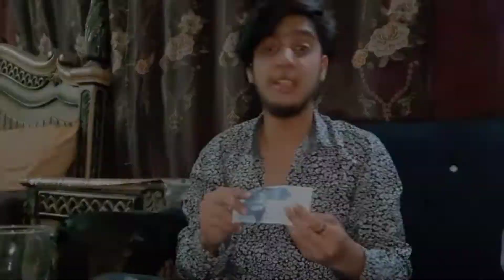Spicy macaroni challenge|Abdul Wahab Vlogs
Hello My Youtube Family Love Your Support.♥️